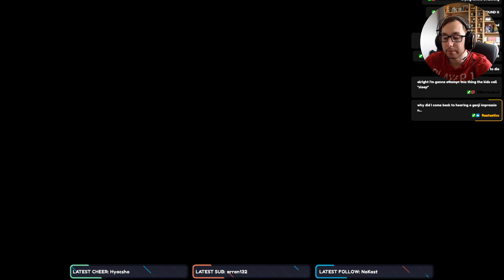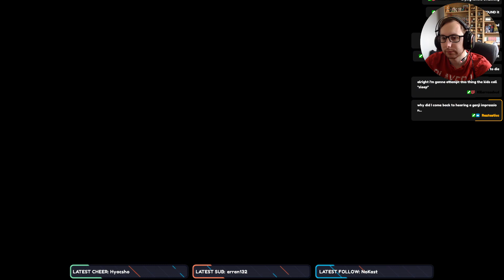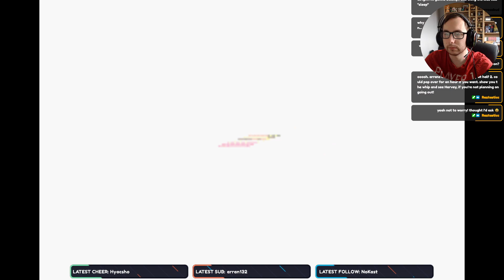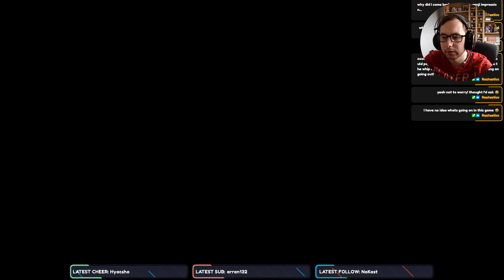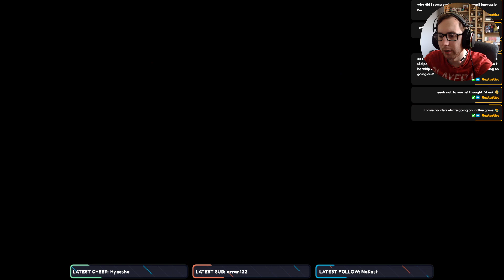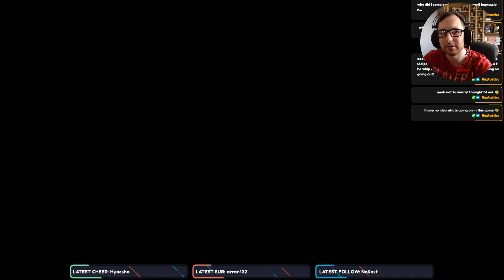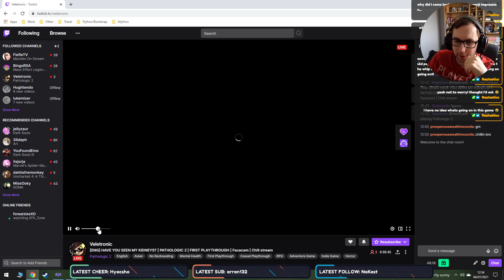Final Fantasy VI Stream: Ep 6: Phantom Train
TapersCrazy makes his way through a haunted forest.

A series where TapersCrazy must prevent an evil empire from acquiring great power.